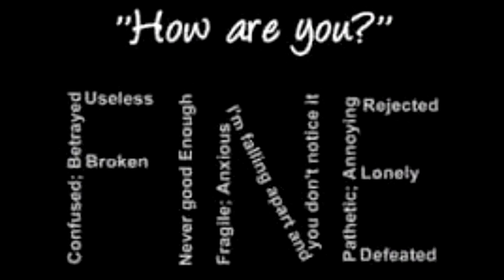THIS IS WHAT COKE WILL DO TO YOUR BODY